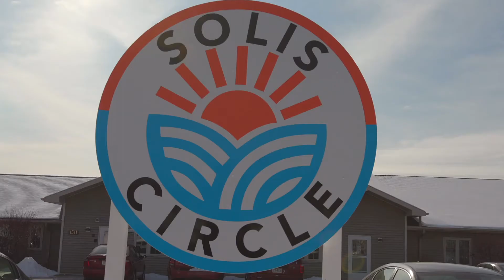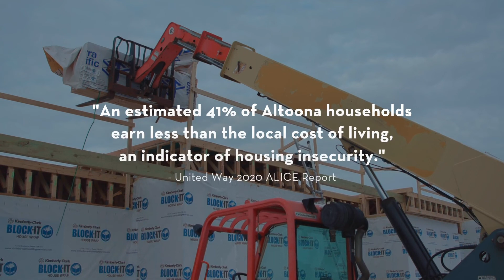All-In Altoona Series: All-in for Housing our Neighbors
SOLIS CIRCLE AFFORDABLE HOUSING
The Solis Circle initiative originated from Altoona Mayor Brendan Pratt’s 2018 State of the City priorities which addressed the affordable housing deficiencies in the community. City officials worked with local nonprofit JONAH and builder/developer Cody Filipczak, among other City leaders, volunteers, and nonprofit agencies, to bring the project to fruition.

Solis Circle is a 25-unit complex in a former assisted-living facility that features efficiency, one-, and two-bedroom units.